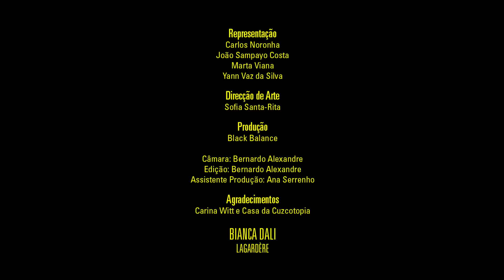LaGardère - Bianca Dalí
Novo single “Bianca Dalí” já disponível!

“Bianca Dalí”
Produção, Mistura e Master por Vitor Gomes Teixeira

Gravado por Tiago Canadas e Vitor Gomes Teixeira nos Poison Apple Studios

Bateria - Yann Vaz da Silva
Percussões - Yann Vaz da Silva
Baixo - João Sampayo Costa
Guitarras - Carlos Noronha e João Sampayo Costa
Piano - Carlos Ribeiro
Violino - André Mâncio
Voz - Carlos Noronha
Coros - João Sampayo Costa e Yann Vaz da Silva
Produção de Sintetizadores - Luís Barbosa

Letra: Carlos Noronha

Video produzido por Black Balance
Direção de Arte por Sofia Santa-Rita

Letra:

Que é Dalí
Que é Dalí
Diz que é Dalí

Bianca Dalí
Chegou de olhos bem abertos
Veio para ficar
E provocar apertos

Sem convite entrou
Pela minha casa adentro
E o alvo que pintou
Tinha a minha cara ao centro

Quer-me encontrar aqui
Bianca Dalí
Quer fazer de mim
O que sonhou para si

Que é Dalí
Que é Dalí

Quando aqui chegou
Vinha optimista
À espera de encontrar
Um amor surrealista

À espera de mudar
A sua sorte tão dramática
Então quis-me enjaular
Com olhos de lunática

Querem matar-me aqui
Mas eu não fujo
E o que vai ser de mim
Ai se não mudo
Vou acabar assim
Perco tudo
Eu já nem durmo

Quer-me encontrar aqui
Bianca Dalí

Que é Dalí
Que é Dalí